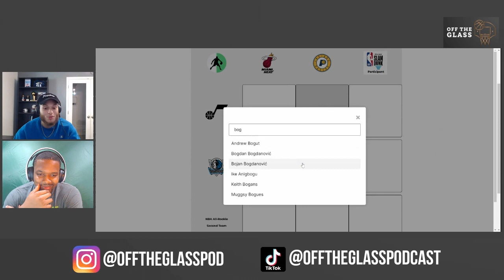Victor Wembanyama Bad Debut, Scoot vs Amen, Summer League Reactions - Off the Glass Podcast #19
Timecodes
00:00 - Intro
2:08 - Wemby Debut
7:05 - Britney Spears
10:12 - Wemby Game Recap
22:55 - Brandon Miller
30:00 - Wemby dunked on/Giannis block
33:40 - Scoot vs Amen
47:37 - Leonard Miller
49:38 - Max Christine
50:40 - Anthony Black
52:42 - Jordan Walsh & J.D. Davison
56:19 - Keynote George
57:17 - NBA young cores
1:03:52 - Chet Holmgren
1:09:18 - NBA in season tournament
1:18:46 - Grant Williams to the Mavs
1:24:55 - Dejonte Murray extension
1:25:56 - Paul Reed signing
1:27:50 - Bol bol to the Suns
1:32:47 - Greg Pop extension
1:34:53 - Damian Lillard trade talk
1:43:45 - NBA Crossovergrid